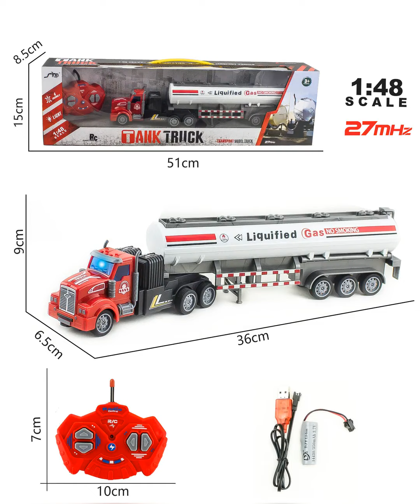RC RC TV: The Best Machine RC Excavator Hydraulic RC Dump Trucks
Hi Everyone Welcome to Channel RC RC TV